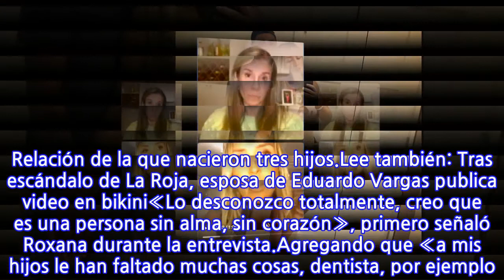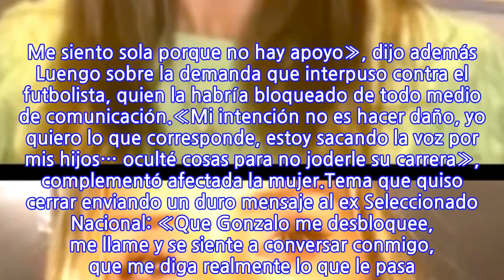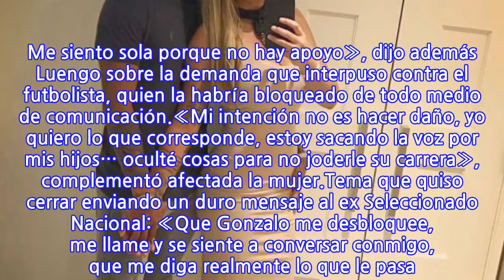Ex esposa de Gonzalo Jara lo acusa de abandonar a sus hijos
Recientemente, Roxana Luengo, ex esposa del futbolista Gonzalo Jara lanzó una fuerte acusación en su contra. En medio de una transmisión en vivo con la periodista Cecilia Gutiérrez, la mujer contó detalles de su actual situación.Cabe recordar que la ex pareja mantuvo un matrimonio por varios años, sin embargo, hace algún tiempo se separaron, pero aún no se divorcian. Relación de la que nacieron tres hijos.Lee también: Tras escándalo de La Roja, esposa de Eduardo Vargas publica video en bikini«Lo desconozco totalmente, creo que es una persona sin alma, sin corazón», primero señaló Roxana durante la entrevista.Agregando que «a mis hijos le han faltado muchas cosas, dentista, por ejemplo. Mi hijo mayor le duelen sus muelas, saqué a mi hija del jardín porque él no paga… Cada dos meses me manda un poco de dinero», aseguró.«Los niños no se mantienen con un llamado cada dos semanas. Me duele que su padre no vea a su hija y menos que no aporte económicamente. Yo no quiero lujos. No estoy pidiendo para mí, ni para comprarme cosas, yo lucho por mis hijos», continuó señalando la ex esposa de Jara.«Estoy en una situación grave, estoy abandonada por parte de la familia de él. Me siento sola porque no hay apoyo», dijo además Luengo sobre la demanda que interpuso contra el futbolista, quien la habría bloqueado de todo medio de comunicación.«Mi intención no es hacer daño, yo quiero lo que corresponde, estoy sacando la voz por mis hijos… oculté cosas para no joderle su carrera», complementó afectada la mujer.Tema que quiso cerrar enviando un duro mensaje al ex Seleccionado Nacional: «Que Gonzalo me desbloquee, me llame y se siente a conversar conmigo, que me diga realmente lo que le pasa. Si es hombrecito que de cara», sentenció.
INFORMATION
• Source: tecache